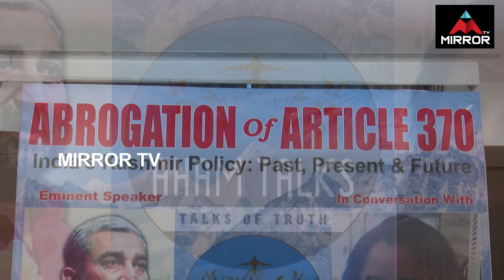What is Past Present Future of Jammu & Kashmir | Sushil Pandit Conversation Monica Reddy | Mirror TV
Eminent Speaker Sushil Pandit conversation with Monica reddy on article 370 Revocation

Live Conversation on Revocation of article 370 by Eminent Speaker Sushil Pandit ( Kashmiri Hindu Rights Activists ) in conversation with Monica Reddy, Social Activist & Founder of Aham Talks